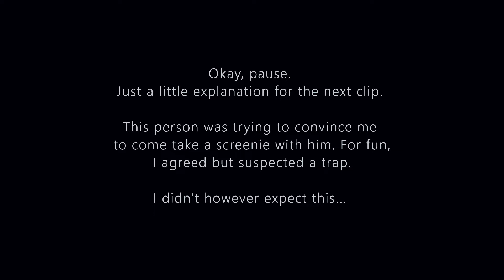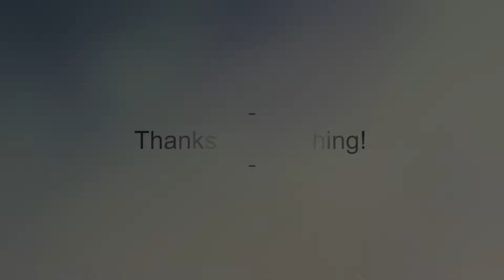Minecraft Bedrock: Hive SkyWars - Kill Compilation II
This clip was filmed on Minecraft Bedrock Edition on a public server called The Hive whilst playing their version of SkyWars. This clip shows off another compilation of kills and an additional bonus clip, can you comment on how many kills there are (I'll heart your comment if you're right)?

🎶1 - "Glass" by @annodominination
🎶2 - "Culture" by @annodominination
🎶3 - "Pray" by @annodominination
🎶4 - "As You Fade Away" by @neffexmusic